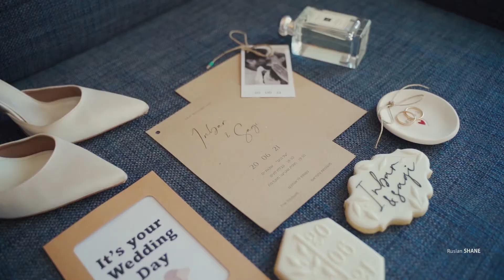Inbar & Sagi wedding day | קליפ חתונה